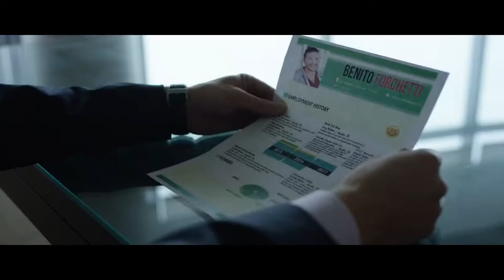Tag Team Truckers - Official Trailer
A dreamer unhappy with his job makes an impulsive decision to become a commercial trucker and tries convincing his anal-retentive brother to join him.